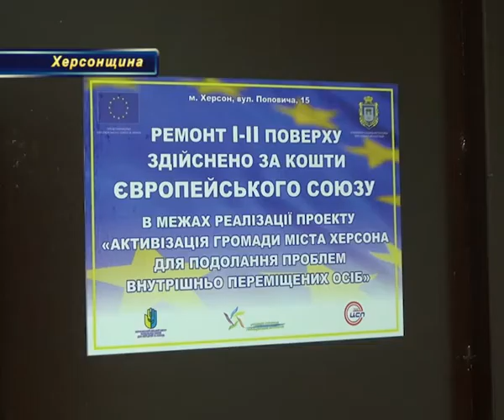Відремонтований гуртожиток для переселенців зі сходу - приклад синергії ЄС та херсонської влади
Понад пів сотні переселенців отримають безкоштовне житло. У Херсоні здали в експлуатацію ще один гуртожиток для внутрішньо переміщених осіб. Це вже третій об’єкт відремонтований  міською владою в рамках спільного з Європейським Союзом проекту. В першу чергу, звичайно ж, заселяли тих, хто не в змозі знімати житло самостійно. Це сім'ї які мають одну або дві пільгові категорії в своєму складі